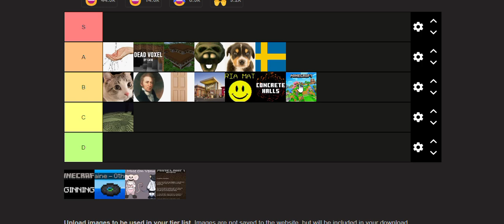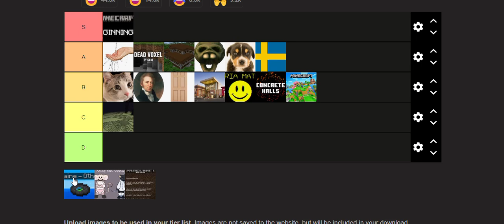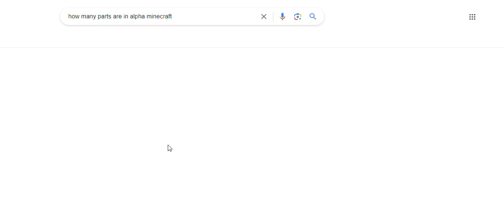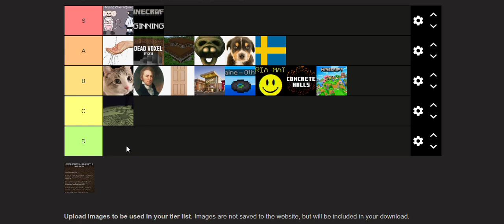Ranking Minecraft Songs! Part 2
Liam Triforce made a great video on Minecraft music! You should check out his channel